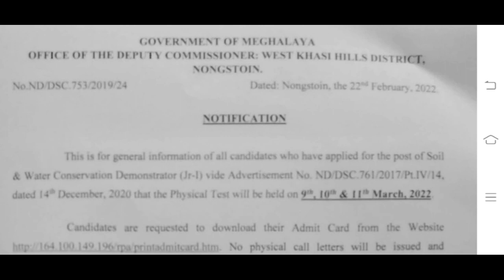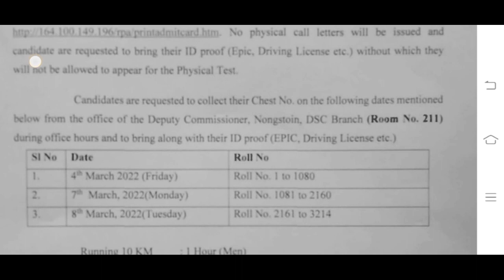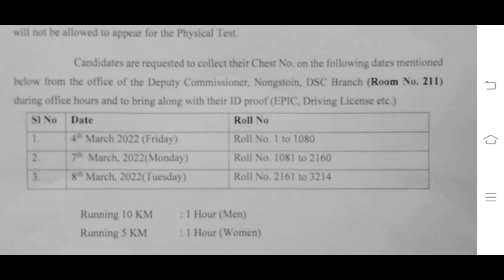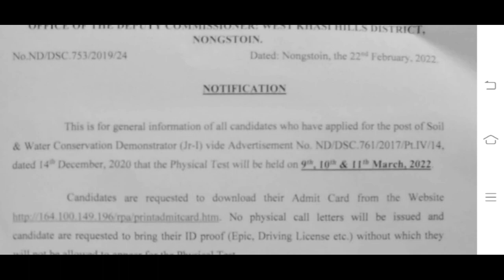Meghalaya dsc Notice || meghalaya job update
District Selection Committee new update, notice for admit card